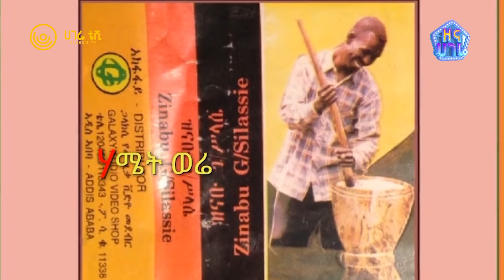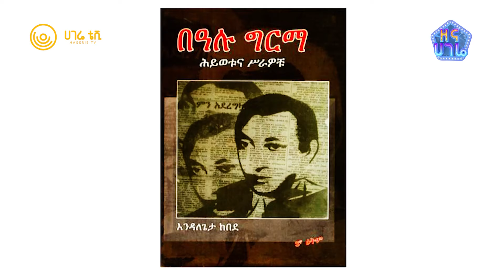መንጌን በመምሰሌ መከራ በልቻለሁ | ዘና ሀገሬ | ሀገሬ ቴቪ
አንጋፋው ሙዚቀኛ እና ተዋናይ ጥጋቡ ገ/ስላሴ